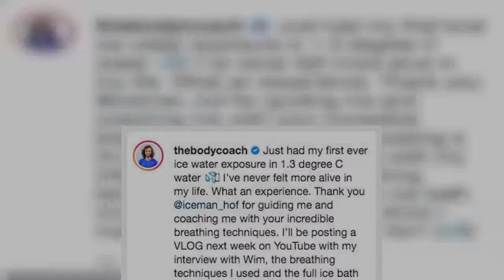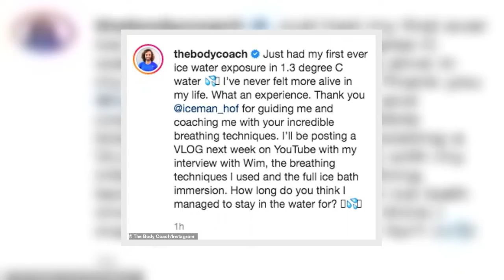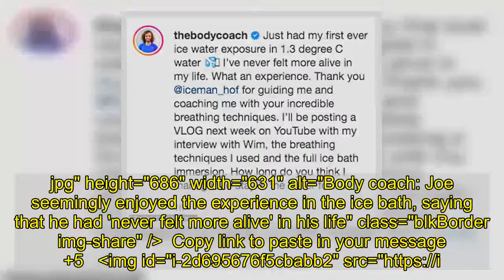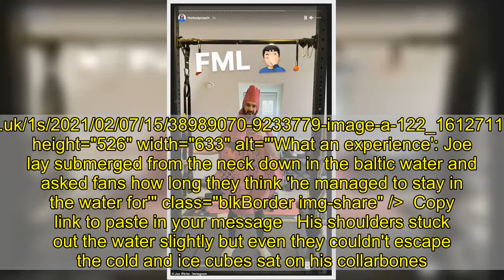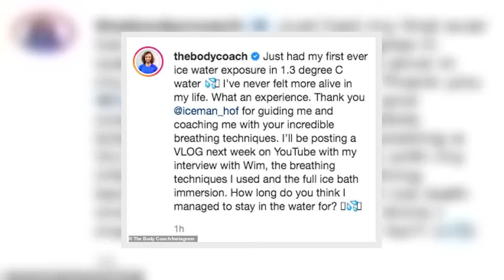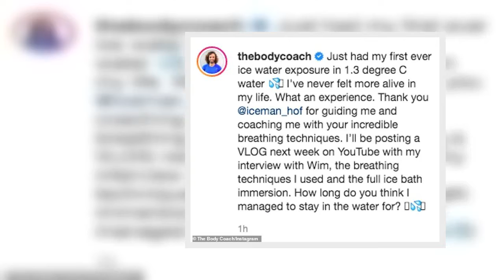Joe Wicks takes the plunge and lies in an ice bath in recent snap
He's been keeping the public fit and healthy with his daily online PE classes during the UK's third national lockdown.And Joe Wicks took the plunge on Sunday and submerged himself in an ice bath in his recent post. The Body Coach, 34, lay in the icy 1.3C water in a post he shared with his 4million Instagram followers.   +5 img id="i-8bc1411b65c5458e" src=" height="793" width="634" alt="" class="blkBorder img-share" / Copy link to paste in your message Joe Wicks takes the plunge with his first ice bath experience Loaded: 0%Progress: 0%0:00PreviousPlaySkipLIVEMute00:00Current Time 0:00/Duration Time 1:01FullscreenNeed TextVideo Quality576p540p360p270pNo compatible source was found for this video.Foreground---WhiteBlackRedGreenBlueYellowMagentaCyan---OpaqueSemi-OpaqueBackground---WhiteBlackRedGreenBlueYellowMagentaCyan---OpaqueSemi-TransparentTransparentWindow---WhiteBlackRedGreenBlueYellowMagentaCyan---OpaqueSemi-TransparentTransparentFont Size50%75%100%125%150%175%200%300%400%Text Edge StyleNoneRaisedDepressedUniformDropshadowFont FamilyDefaultMonospace SerifProportional SerifMonospace Sans-SerifProportional Sans-SerifCasualScriptSmall CapsDefaultsDone He closed his eyes as he lay submerged from the neck down in the baltic water which had ice cubes floating in it. SkipHis signature curly hair was wet and slicked back as he pouted in the silver bathtub which sat outside.    Joe seemingly enjoyed the experience, saying that he had 'never felt more alive' in his life. He was dressed in nothing but a pair of blue shorts as he ducked his body under the icy water.   +5 img id="i-ec68e427547f0629" src=" height="686" width="631" alt="Body coach: Joe seemingly enjoyed the experience in the ice bath, saying that he had 'never felt more alive' in his life" class="blkBorder img-share" / Copy link to paste in your message +5 img id="i-2d695676f5cbabb2" src=" height="526" width="633" alt="'What an experience': Joe lay submerged from the neck down in the baltic water and asked fans how long they think 'he managed to stay in the water for'" class="blkBorder img-share" / Copy link to paste in your message His shoulders stuck out the water slightly but even they couldn't escape the cold and ice cubes sat on his collarbones. Ice baths have been said to have a number of health benefits, including helping sore muscles from workouts.They are also said to be beneficial for your central nervous system by aiding sleep according to some research.The fitness coach captioned the snap: 'Just had my first ever ice water exposure in 1.3 degree C water. I've never felt more alive in my life. What an experience. 'Thank you @iceman_hof f